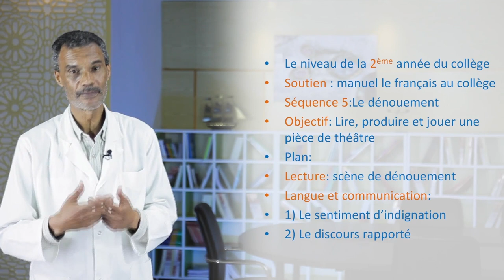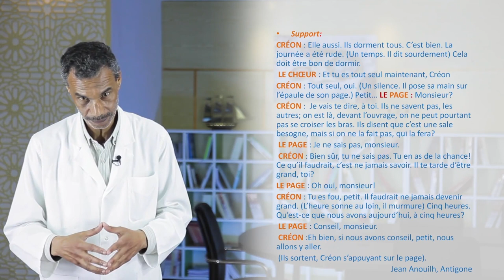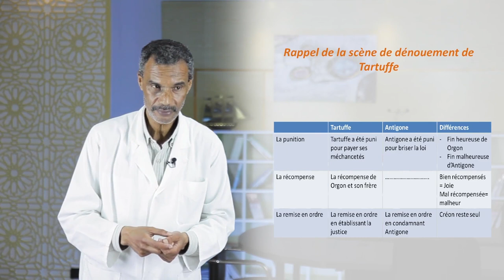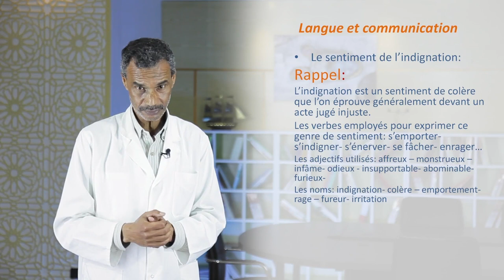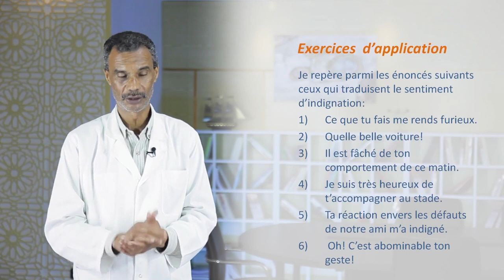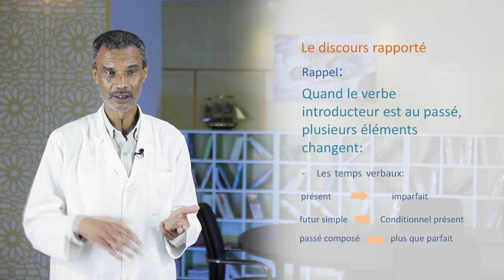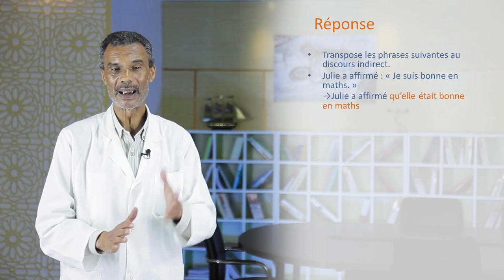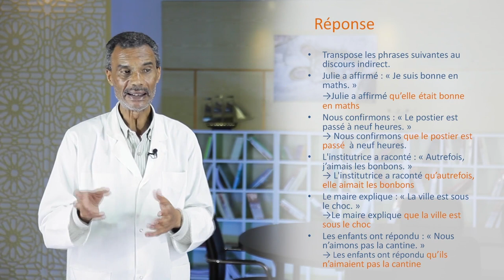laayoune diffusion juinLUN 1JUIN C4